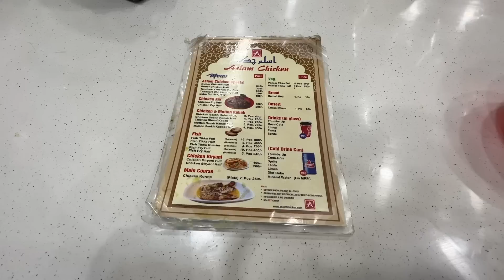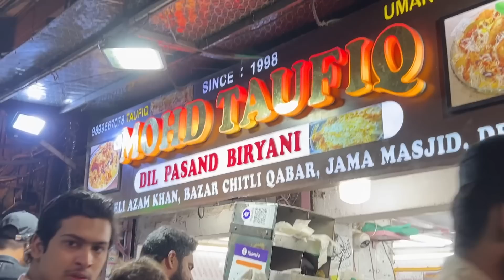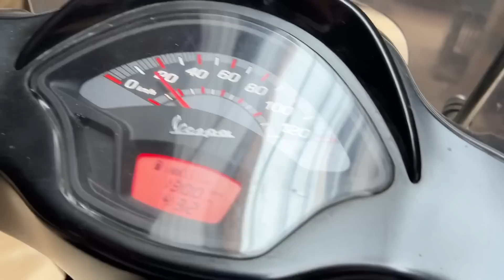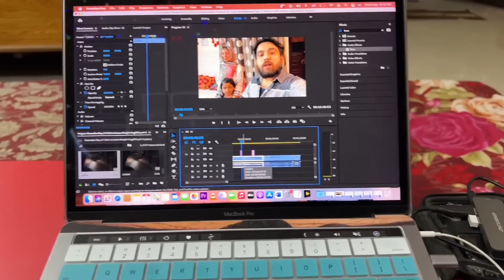Sehri at Jama Masjid 🕌 | Ramadan day 17 | Itni bheed aaj tak nahi dekhi😳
Assalamulaikum Everyone,
Ramadan Mubarak to all of you .

and also checkout our cooking channel @ZufisCooking , here you watch amazing amazing recipes in a simple way but very  delicious😋

🎵 Track Info:Title: Sweet Garden by Couple N

👇👇👇Please COPY & PASTE this in your video description to properly Credit!👇👇👇

Video Link:

 • Niwel - Met You (...